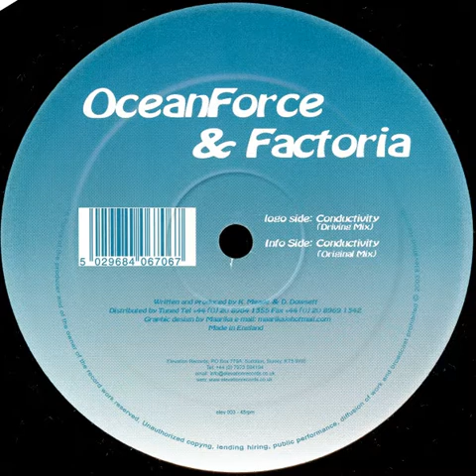OceanForce & Factoria - Conductivity